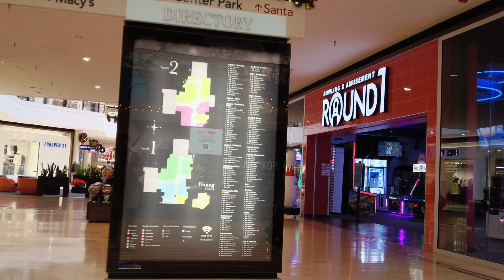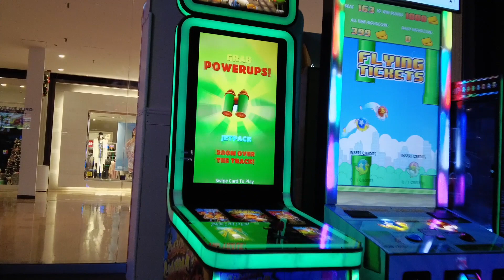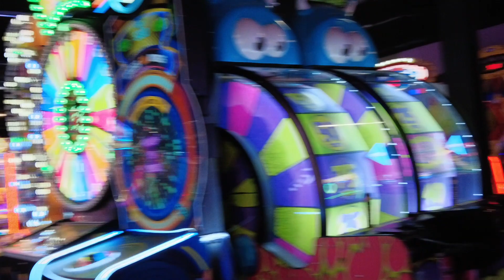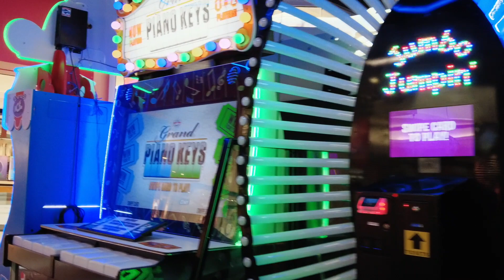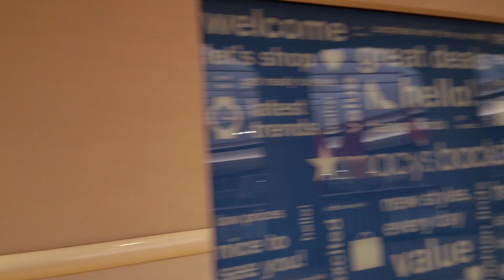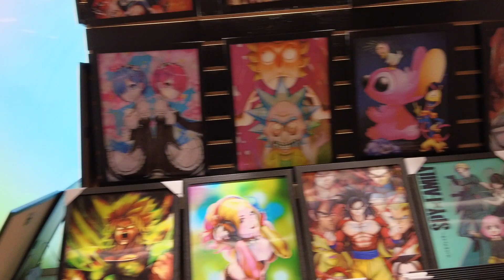Fox Valley Mall I Aurora IL, USA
About Fox Valley Mall

Vibrant mall with department stores & other well-known retailers, plus a food court & carousel.

Service options

In-store shopping
Accessibility

Wheelchair accessible elevator

Wheelchair accessible entrance